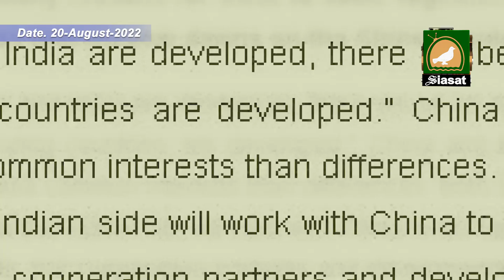Siasat TV National News | 20 August 2022